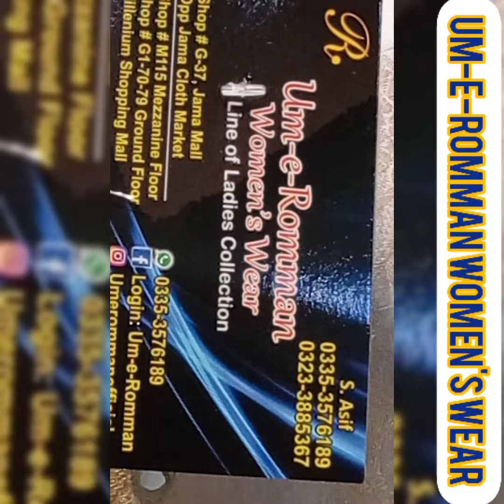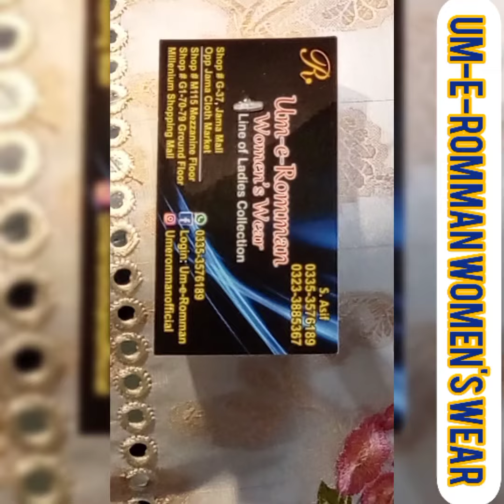UM-E-ROMMAN WOMEN'S WEAR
ASALAMOALAIKUM

            A Line Of Ladies Collection

                             LAUNCHING   👀👀
                  Beautiful  Three Piece  Suit       😍😍
                  Available  In One Colours
                  All Size Available S.  M. L.

                         Millennium Mall
   Ground Floor  Shop No G1-79 And G1-70
                            Jama Mall
                 Opp Jama Cloth Market
              Ground Floor Shop No G-37

                           Whatsapp No
                     Online Customer Service
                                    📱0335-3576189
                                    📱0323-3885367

   🧵🧶DESCRIPTION FOR DRESS      🟫🦠🌹

           Jacquard Struff 3D-Embroidered Shirt
                  Rawsilk Struff Trouser
              Shiffon Embroidered Dupatta
                          Price 💸4000/=